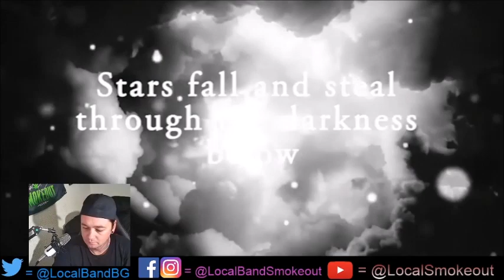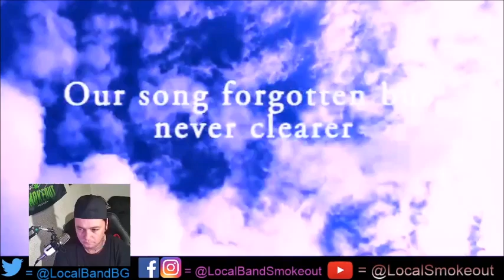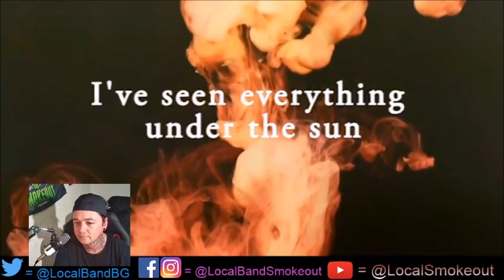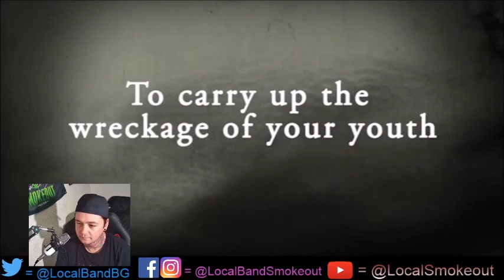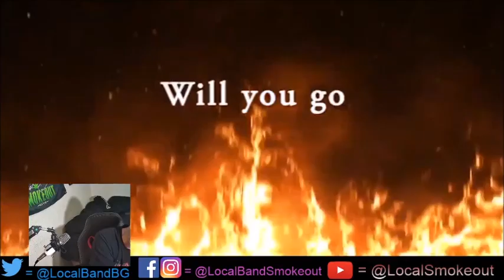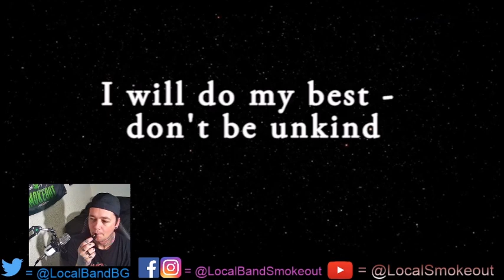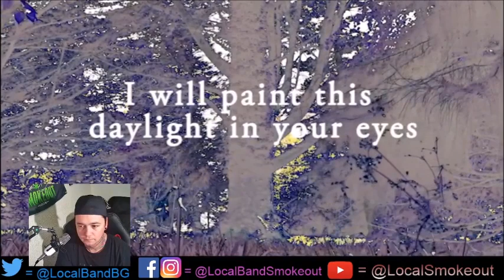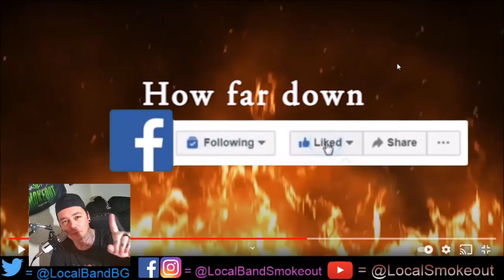Stoner Dude Reacts - Follow Me Dark - Stars Collide